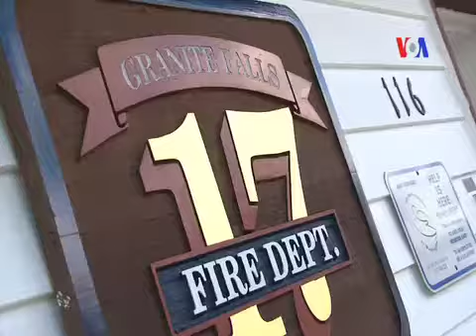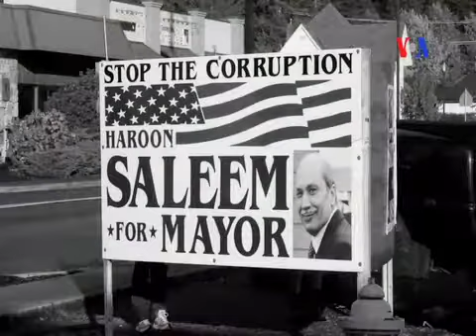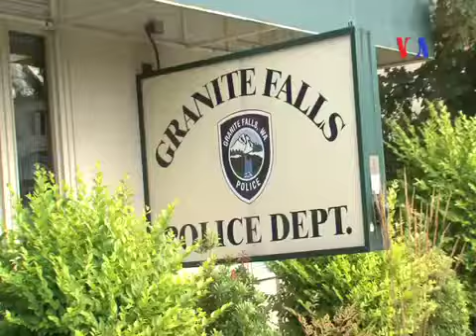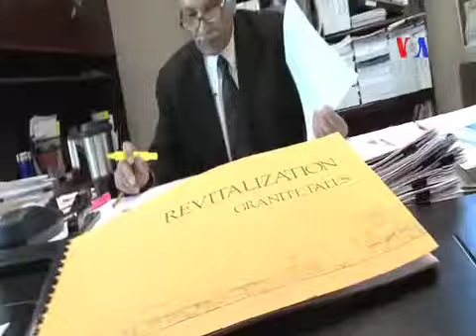Haroon Saleem - Pakistani American Mayor - Saqib Ul Islam - Urdu VOA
Haroon Salem was elected as the Mayor of Granite Falls City of Washington State in 2009. He is the only Muslim and only Pakistani citizen of the city, which consists of 94% White American Christian population.  Haroon belongs to Rawalpindi Pakistan and moved to US in 1979. This describes his story of coming to America, living an American dream and becoming the Mayor of Granite Fallls.WA.